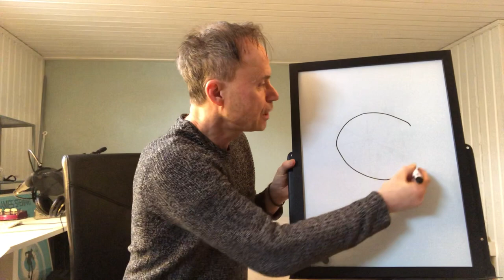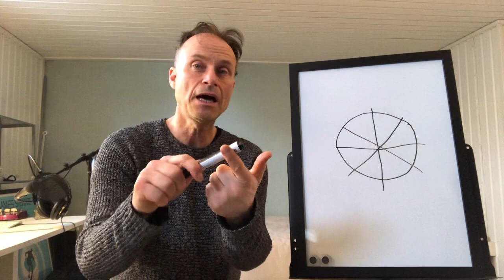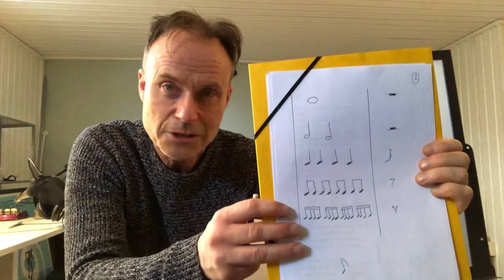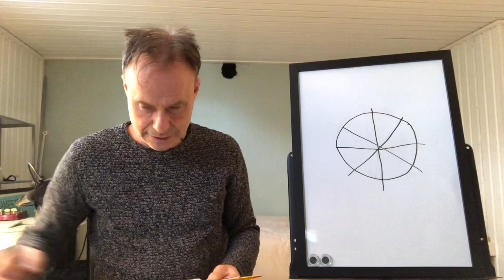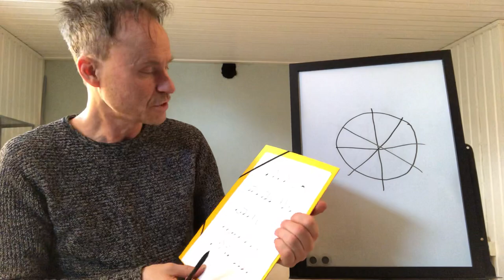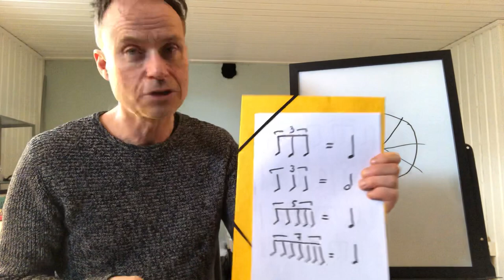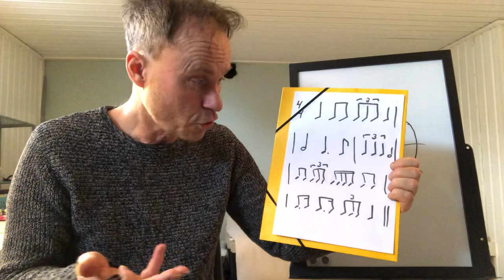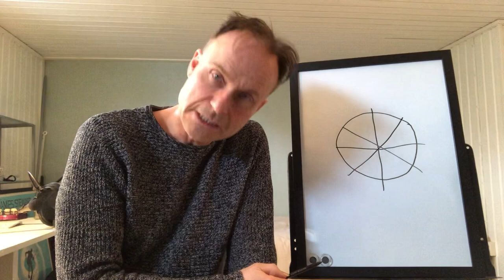Musikteori för körsångare 4. Notvärden.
Hur länge ska varje ton klinga (eller pausen vara)? Här pratar vi bl.a åttondelar, punkterade noter och trioler. Och så övar vi på att sjunga dessa olika notvärden.